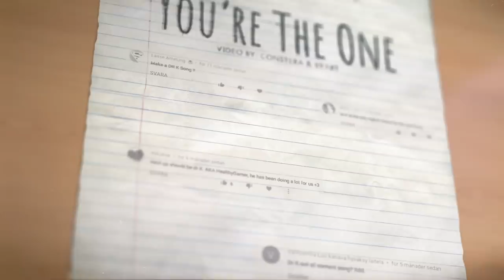🎵 YOU'RE THE ONE (Dr.K Music Video) 🎵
Credit to ravenman_13 for the 3D model!
Credit to moxie2D for letting me use the Dr K fan art in the painting!